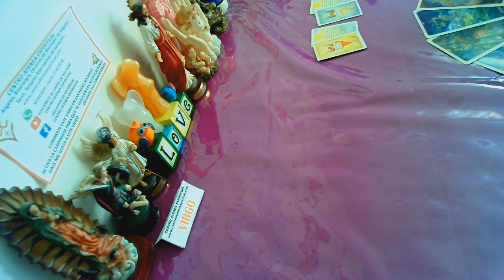VIRGO AGOSTO 2019, EX PAREJAS, PAREJAS, TAROT AMOR, ÁNGELES AMOR, PREDICCIONES.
Virgo Predicciones Virgo agosto 2019, Tarot Amor Virgo, Virgo agosto 2019 Que pasará en el Amor, Guía Angelical Virgo agosto 2019, Virgo Amor agosto 2019, lectura de tarot amor parejas, tarot ex parejas, tarot amor solteros, tarot amor solteras, tarot del destino, encuentros románticos, mensajes de ángeles amor, ángeles del romance para agosto 2019. Por Maestra Stivia de Centro Atenea Espiritual.